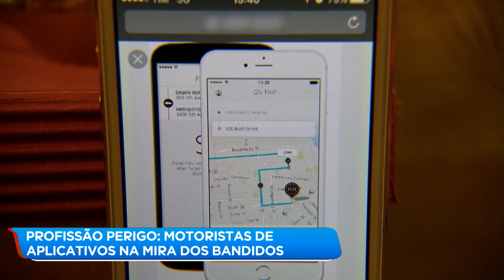Motoristas de aplicativos viram alvo de assaltos e casos de violência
Virar motorista de aplicativo foi a solução encontrada por muita gente que precisa trabalhar, mas os assaltos e casos de violência mostram que a nova profissão é arriscada. O sindicato da categoria aposta na tecnologia e na parceria com a Polícia Militar para dar mais segurança aos motoristas e passageiros.